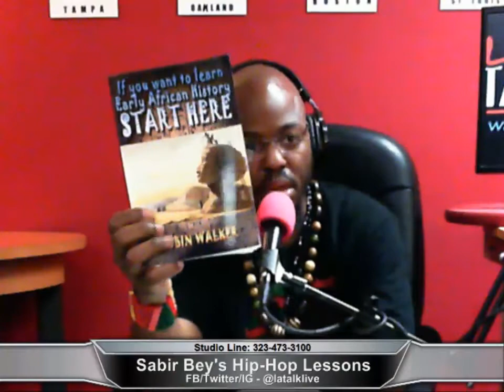Sabir Bey's Hip-Hop Lessons 05-01-15 Pt 2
Topic Pt 1: Moors in Baltimore Stand Up Pt. 2 - Recorded on 5/1/2015 - Captured Live on Ustream